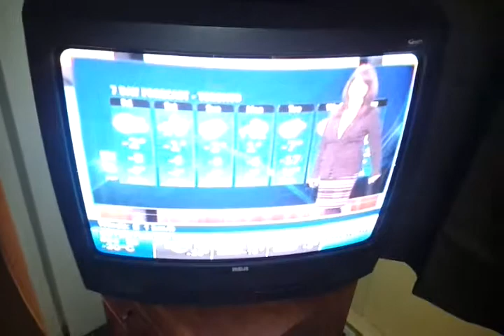December 28, 2012 2:24 AM